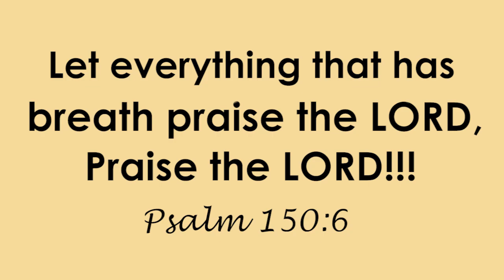MALAMBOT NA PUTO CHEESE AT MAIS | Jenny’s Kitchen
Ngayong araw, gagawa tayo ng malambot na Puto Cheese at Mais. Bibigyan natin ng panibagong lasa an gating nakasanayan na puro recipe.

Papasayahin tayo nito dahil kay Jolly. Ang fresh na mais packed in an easy open can ang magbibigay ng twist sa ating malambot na puto cheese at mais.

Sa simpleng ingredients, makakagawa na tayo ng masarap na MaiSnack.

Ingredients:

2 Cups All Purpose Flour
1 Cup Jolly Whole Corn Kernel
1 Cup Jolly Corn Cream
2 Tbsp White Sugar
1 can Condensed Milk
¼ Cup Oil
2 pcs Eggs
1/8 Tsp Salt
1 ½ Cup Evaporated milk
¾ Cup Water
2 Tbsp Baking Powder
½ Bar of Cheese